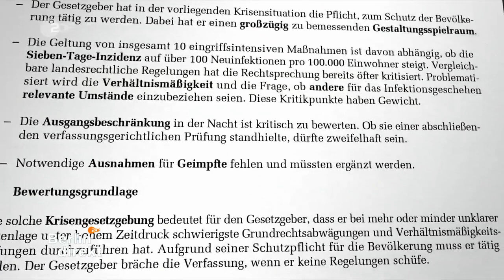Merkel, Scholz und ihre Corona Krise | Berlin direkt | 18.04.21 | ZDF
Beitrag aus der Sendung vom 18. April 2021
Merkel, Scholz und ihre Corona-Krise – Der Widerstand aus den eigenen Reihen

Die dritte Welle der Pandemie ist da, die Infektionszahlen steigen. Der Bundestag diskutierte deshalb diese Woche über eine bundesweite Notbremse zur Bekämpfung der Pandemie. Diese sieht automatisierte Regelungen zur Senkung der Infektionszahlen vor. Ab einer Inzidenz von 100 etwa sollen künftig Ausgangssperren ab 21 Uhr gelten. Die Opposition ist geschlossen dagegen, aber auch in den eigenen Reihen bröckelt die Zustimmung zu Merkels Plänen.

Quelle Video/Text (Inhaltsangabe): Berlin direkt „Merkel, Scholz und ihre Corona-Krise“, ZDF, ZDF-Mediathek;